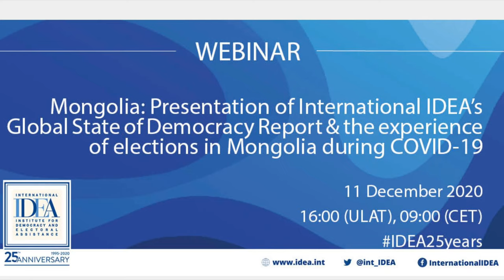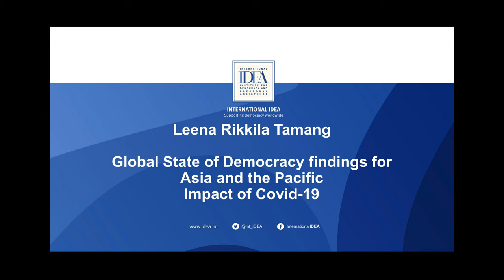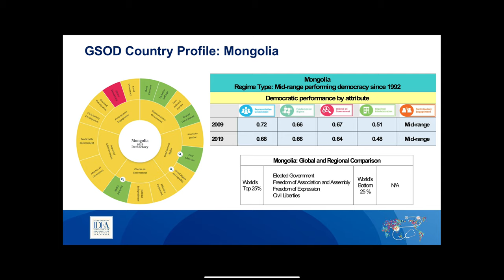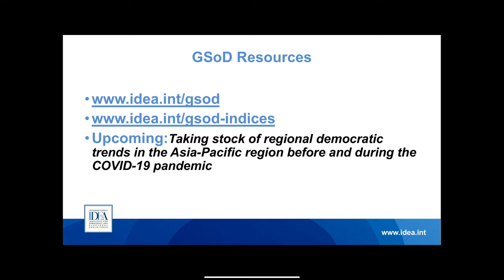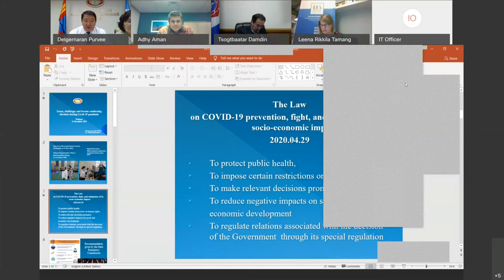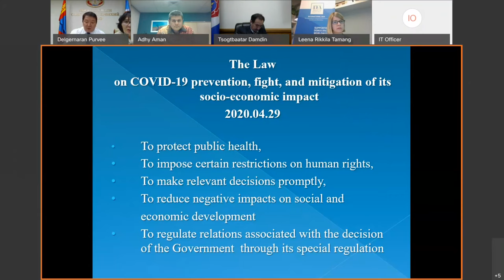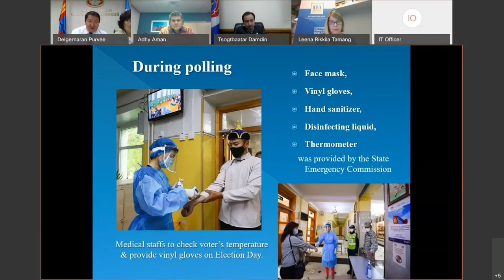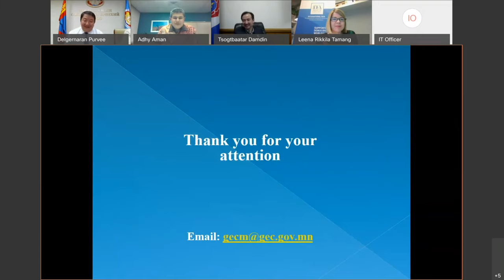The Global State of Democracy Report and the experience of elections in Mongolia during COVID-19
Even before the pandemic, democracies were struggling with a multitude of challenges. International IDEA’s flagship report, The Global State of Democracy 2019: Addressing the Ills, Reviving the Promise, highlights six of these pre-pandemic global challenges: 1. the crisis of representation of political parties and the rise of populism; 2. patterns and conditions of democratic backsliding; 3. the empowerment of civil society in a shrinking civic space; 4. Managing electoral processes in challenging environments; 5. corruption and the role of money in politics; and 6. the impact of information communications technologies on democracy.

The COVID-19 pandemic has exacerbated and accelerated these already existing challenges to democracy. Moreover, the pandemic has introduced a set of entirely new challenges that may, at worst, lead to democratic backsliding. We have already seen that the range of measures taken by different governments to curb the pandemic has also included actions that are worrying from a democracy perspective. Despite this gloomy outlook, some argue that the pandemic could be seen as a vital opportunity to defend and strengthen democratic processes and institutions.

As per International IDEA’s Global State of Democracy Indices, the analysis on which The Global State of Democracy 2019 report is based, Mongolia can be recognized as one of the democratic frontrunners in the Asia and the Pacific region. According to the analysis, the country has been classified as a mid-range performing democracy for almost 30 years. When the COVID-19 pandemic hit, Mongolia was one of the first countries that decided not to postpone their parliamentary elections scheduled for June 2020. The General Elections Committee took full advantage of learning from other countries the challenges they faced and devised the necessary solutions.

Watch the webinar (held on 11 December 2020) to gain insights into the state of democracy in Mongolia, as well as in Asia and the Pacific as a whole, and to hear more about the experience of managing a general election in Mongolia during the COVID-19 pandemic.

This webinar was organized by the Ministry of Foreign Affairs of Mongolia and International IDEA.

The webinar addresses the following questions:

What are the key findings from International IDEA’s Global State of Democracy 2019 report concerning the state of democracy in Asia and the Pacific?
How has democracy developed in Mongolia since 1990, and what are the current challenges and opportunities?
What are the challenges and lessons from organizing the elections in Mongolia during the pandemic? What was the story behind this experience?

Mongolia joined International IDEA in 2011 followed with intensive multi-year cooperation between International IDEA and the Office of the President on enhancing citizen participation and political finance reform; as well as with the Ministry of Foreign Affairs on sharing Mongolia’s experiences in democracy building.

Mongolia is one of International IDEA’s most active Member States and the only one representing the North and East Asian region. International IDEA is proud to have Mongolia as one of its Member States and welcomes the consistent engagement by Mongolia since it joined the Institute.

Participants:
Mr N.Ankhbayar, State Secretary, Ministry of Foreign Affairs of Mongolia
Dr Kevin Casas-Zamora, Secretary-General, International IDEA
Mr D.Tsogtbaatar, Member of the State Great Hural of Mongolia
Mr P.Delgernaran, Chairman of the General Election Commission of Mongolia
Ms Leena Rikkila Tamang, Regional Director, Asia and the Pacific Programme, International IDEA

Moderated by:
Mr Adhy Aman, Senior Programme Manager for Mongolia, Asia and the Pacific Programme, International IDEA